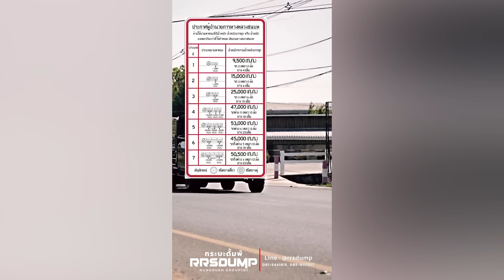มันส์สุด ลุ้นสุดๆ Racing Mania 2023 สนามสุดท้าย กับสถิติใหม่รีโว่ที่เร็วที่สุดในไทย : รถซิ่งไทยแลนด์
ส่งท้ายความมันส์แบบไม่มีใครยอมใคร กับ Super Revo ที่แต่ละคันทำกันมาแบบสุดๆ เวลาแต่ละคันเฉียดกันมากๆ รวมถึง Hilux รุ่นอื่นๆ ก็จัดเต็มพร้อมมาชิงกันใน Racing Mania 2023 สนามสุดท้ายนี้ Super Revo ใครสร้างสถิติใหม่รับ 100,000 บาท ส่วนใครมีคะแนนสะสมสูงสุดรับ 300,000 บาท สนามนี้แจกแบบจัดเต็ม เงินรางวัลรวมแต่ละรุ่นเป็นล้าน และยังมีรถประกวด และกิจกรรมอื่นๆ อีกเพียบ